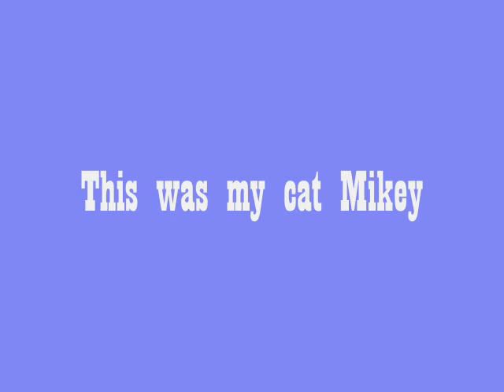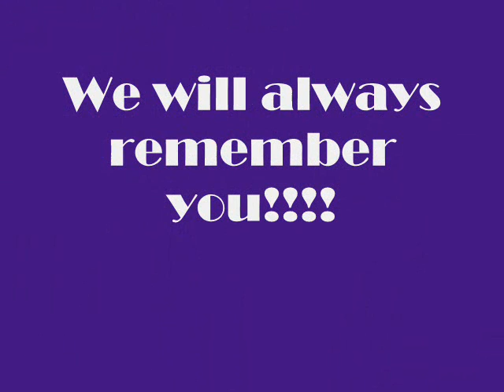Memoirs of Mikey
A pictures video of my cat Mikey
R.I.P